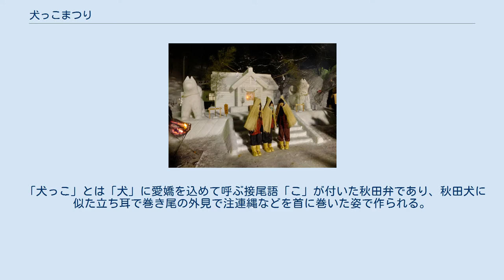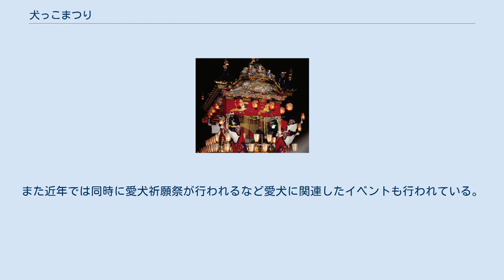犬っこまつり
犬っこまつり（2015年） 犬っこまつり（いぬっこまつり）は、秋田県湯沢市で毎年2月に行われている民俗行事であり祭である。
 400年ほど前の江戸時代に起源のある小正月の民俗行事であり、現代では2月の第二土曜日とその翌日に行われている。
米粉で作った子犬や鶴亀などの縁起物の細工を盗難魔除けとして家の戸口などに飾り、雪でお堂と「犬っこ」の雪像を作る。
 「犬っこ」とは「犬」に愛嬌を込めて呼ぶ接尾語「こ」が付いた秋田弁であり、秋田犬に似た立ち耳で巻き尾の外見で注連縄などを首に巻いた姿で作られる。
夕方になるとお堂には蝋燭を灯し、犬っこの細工を餅や甘酒などとともに供え、雪ん子姿の子供たちが遊ぶなど、同じ秋田県内で行われるかまくら行事との類似点もある。
また近年では同時に愛犬祈願祭が行われるなど愛犬に関連したイベントも行われている。
 元和時代、白昼堂々と人家を襲う「白討(はくとう)」という盗賊がいたが、湯沢に入植してきた佐竹氏南家の殿様がこれら一味を退治し、再びこのような悪党が現れないようにと、米の粉で小さな犬っこや鶴亀を作らせ、旧小正月の晩に、これを家の入口や窓にお供えして祈念させたのが始まりとされる。
 犬っこまつり（2015年） など